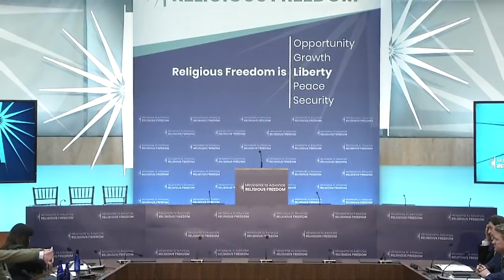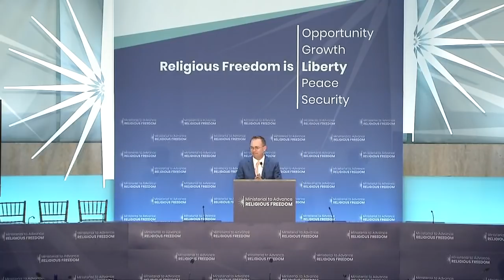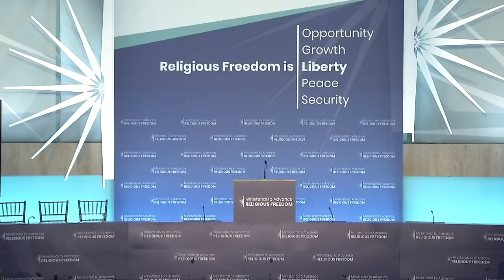Bureau of Democracy, Human Rights, and Labor Video Live Stream